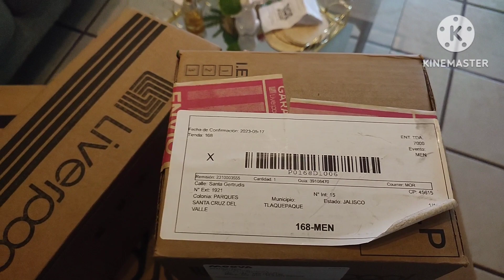DECORANDO PARA VERANO 🌿 Y COMPRAS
Hola gracias por acompañarme lindo día 💞